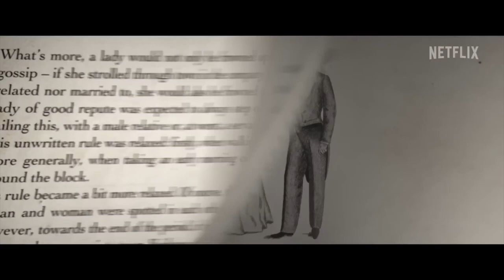REVIEW Enola Holmes 2 | MillieBobbyBrown es encantadora como EnolaHolmes!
¡Hola! Millie Bobby Brown sigue brillando en el papel de Enola Holmes en la secuela de la pelicula Este review/resumen contiene spoilers de Enola Holmes 2.
Si les gusto el video no se olviden de darle like y subscribirse! :)